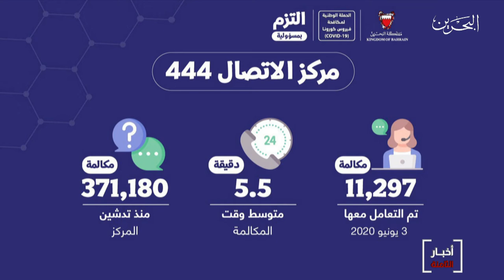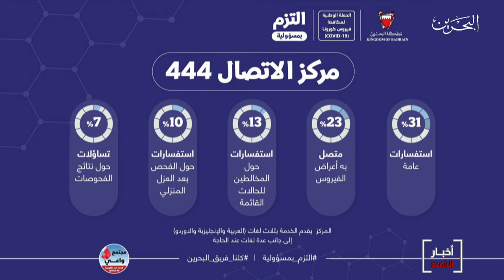البحرين مركز الأخبار : مركز الإتصال 444 يواصل تقديم خدماته وفق أعلى المعايير المتبعة 05-06-2020